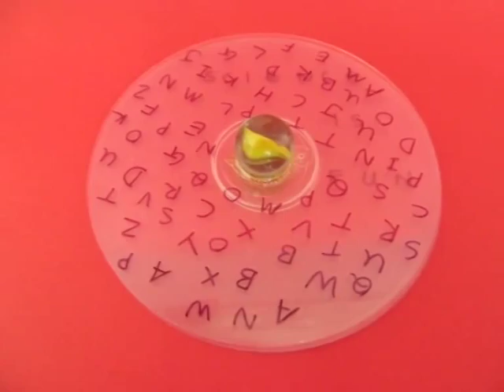Secret Script | Telugu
A very interesting toy made with simple materials. Take a transparent CD and with a marker write the alphabets A, B, C, D etc. on the CD in a very random manner. Stick a marble in the center of this CD with rubber adhesive. On another transparent CD write the slogan SCIENCE IS FUN. On placing the alphabet CD on the Slogan CD the slogan will be camouflaged. Now spin the alphabet CD. When the alphabets spin the slogan on the lower CD will magically emerge and you will be able to clearly read the hidden secret message.
This work was supported by IUCAA and Tata Trust. This film was made by Ashok Rupner TATA Trust: Education is one of the key focus areas for Tata Trusts, aiming towards enabling access of quality education to the underprivileged population in India. To facilitate quality in teaching and learning of Science education through workshops, capacity building and resource creation, Tata Trusts have been supporting Muktangan Vigyan Shodhika (MVS), IUCAA's Children’s Science Centre, since inception. To know more about other initiatives of Tata Trusts, please